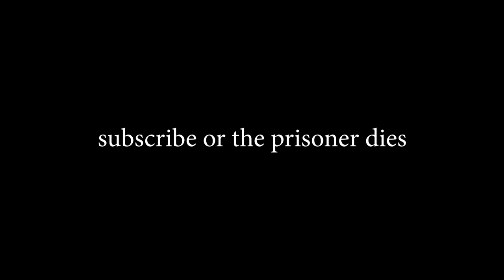First Time On A Farm ft. Jimi Jackson & Fairbairn Films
As the saying goes - when in Rome do as the Romans, when on a Farm do as the Farmans...

This skit was featuring stacks of epic YouTubers.